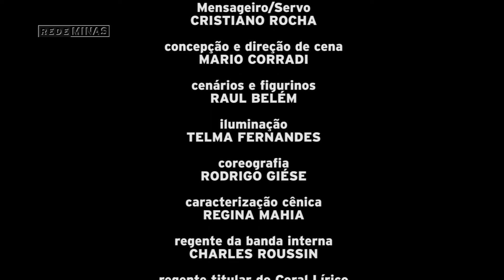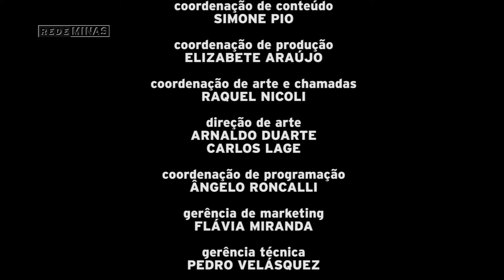Verdi: La Traviata (Ato I) - Harmonia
Esta não é a primeira vez que a Fundação Clóvis Salgado realiza a montagem de La Traviata. O drama de Verdi também foi montado aqui, neste mesmo palco, há 8 anos, em 2010, sob direção de Mario Corradi. A gente vai aproveitar para matar as saudades desta belíssima versão e mostrar para você o primeiro ato desta famosa história de amor e tragédia. A versão que você assiste agora tem regência do maestro Roberto Tibiriçá e traz como solistas Rosana Lamosa, Martin Muehle e Licio Bruno.

GRAVADO NO GRANDE TEATRO DO PALÁCIO DAS ARTES
EM BELO HORIZONTE(MG), 04/03/18

LA TRAVIATA –  PRIMEIRO ATO
(G. VERDI)

ORQUESTRA SINFÔNICA DE MINAS GERAIS

CORAL LÍRICO DE MINAS GERAIS

regente
ROBERTO TIBIRIÇÁ

Violetta Valery
ROSANA LAMOSA

Aldredo Germont
MARTIN MUEHLE

Giorgui Germont
LICIO BRUNO

Flora Bervoix
FABÍOLA PROTZNER

Annina
INDAIARA PATROCÍNIO

Gastone
MARCELO SALOMÃO

Barone Douphol
NEYLSON FILHO

Marquês d’Obigny
MAURO CHANTAL

Dottore Grenvill
ORLANDO MARCOS BATISTA

Guiseppe
WELLINGTON VILAÇA

Mensageiro/Servo
CRISTIANO ROCHA

concepção e direção de cena
MARIO CORRADI

cenários e figurinos
RAUL BELÉM

iluminação
TELMA FERNANDES

coreografia
RODRIGO GIÉSE

caracterização cênica
REGINA MAHIA

regente da banda interna
CHARLES ROUSSIN

regente titular do Coral Lírico
LINCOLN ANDRADE

maestros internos
LUIZ AGUIAR
PATRÍCIA VALADÃO
WAGNER SANDER

LUCIANO OLIVEIRA

assistente de cenografia
MIRIAM MENEZES

assistente de figurinos
WILLIAM RAUSCH

assistente de coreografia
FERNANDA VIEIRA

MARCEL DOS SANTOS

produção executiva
MAXIMIRA LUIZA DE JESUS

HENRIQUE PASSINI

assistente
SÉRGIO ÁLVARES
sonorização
MURILLO CORREA & CIA

O Harmonia é um programa semanal, dedicado à divulgação e democratização da música de concerto, por meio de linguagem leve e popular. A vida e a obra de grandes compositores e a movimentação da cena erudita atual são um convite ao público para desvendar este universo.